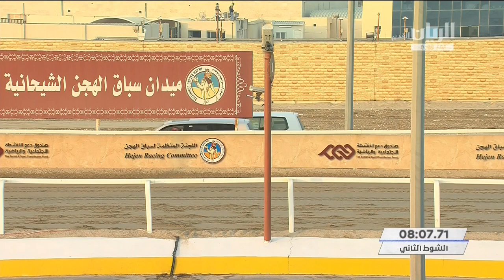الشوط ٢.. سباق الثنايا (أشواط مفتوحة) المحلي الأول ١٢-٩-٢٠٢٠